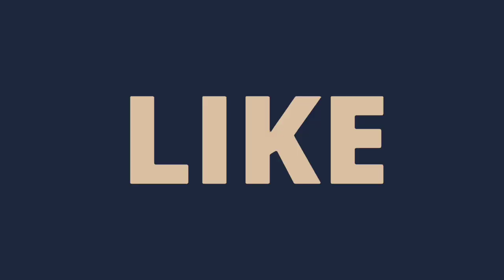IPL 2022: All new Posts Vacant jn KKR Management Explained। Ami KKR Hai Taiyaar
Search - cricketconnection_07